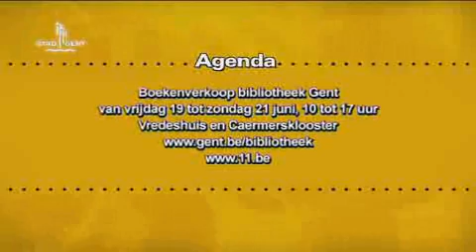Stadstelevisie Gent: Grabbel- en Swappas